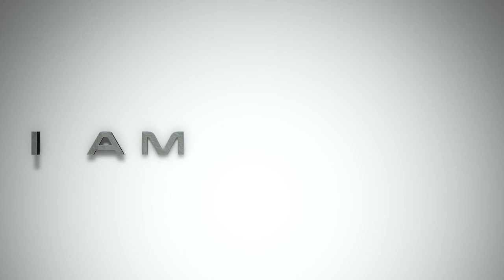MOTOVLOG 2 - The Loud Beast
Riding with John to watch our kids high school soccer game. Harley 107 and my old 1980 BMW R65 custom built. The Harley is a loud beast with the latest upgrade -2 to 1 pipe, Cam shaft and dynotune.

Here is a list of the parts I used in my upgrades:

Head light mounting brackets
Head light glass yellow tint

Speedometer by - Acewell CA085-551 Classic.

Rust brown handlebar grips by bit well

Front fork rubber boots make sure it fits your forks length.

Front fork mounted signal lights
Brackets to mount the signal lights

Black shorty exhaust pipes

Exhaust pipes wrap

Subframe and seat - By Vonzeti.com

Small battery under the seat by anti gravity.

Rear mounted brake and signal light led strip

Tires both by Heidenau scout

Here re some of the things I used to make this video:

HELMET mounted and handle bar cameras - SJ Cam

My 360 camera - Xiomi Mi sphere

My main camera - A great Cannon G7X

My second camera for 4k shooting Panasonic G85

The camera I use the most - My smartphone - Pixel 2

Aerial footage - DJI Spark drone